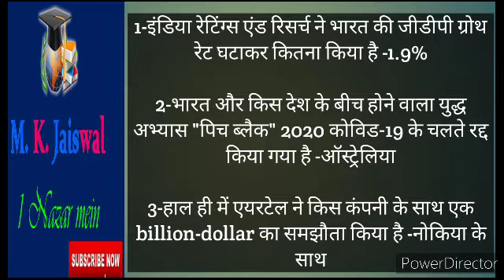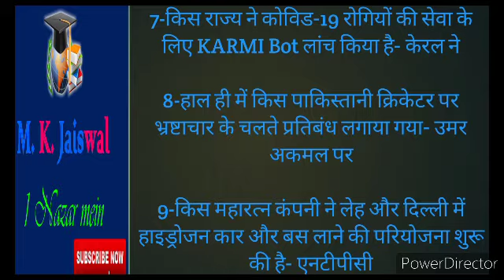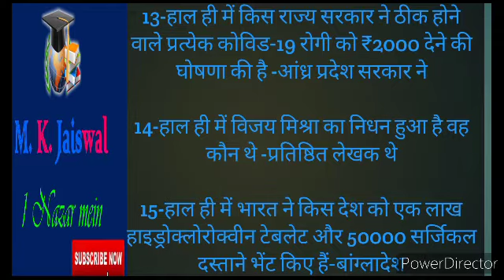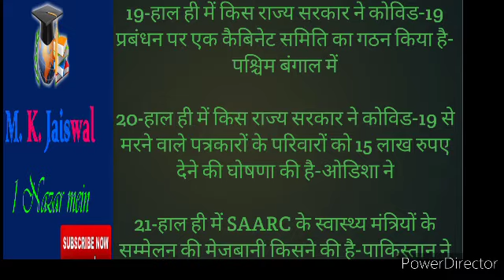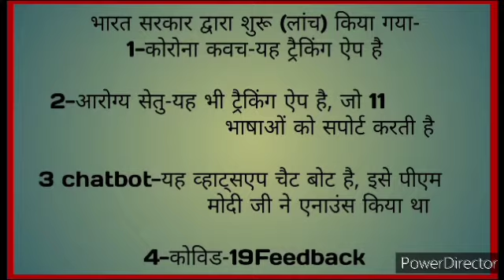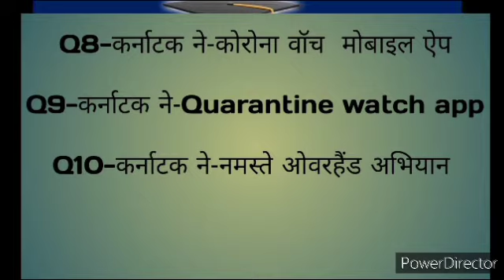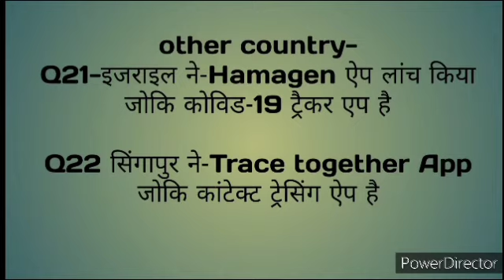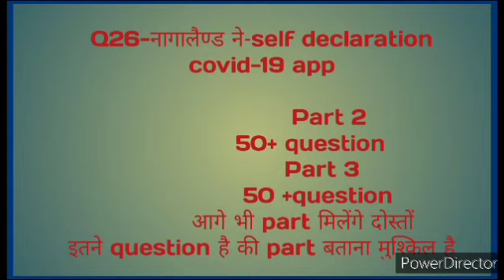Special current affairs Top 50+Questionsकोरोना के सभी app29April mkjaiswal#1najarताबड़तोड़ रिवीजन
दोस्तों इस छोटे से वीडियो में हमने स्पेशल करेंट अफेयर्स 50+
29 अप्रैल से जुड़े करेंट अफेयर्स के साथ-साथ पिछले दिनों में कोरोनावायरस से जुड़े ऐप को ही बताया है

जो रिवीजन की दृष्टि से आपके लिए इंपॉर्टेंट है
एक नजर इधर भी
1-All Current affairs ताबड़तोड़ रिवीजन 5 मिनट और 10 मिनट सबसे ज्यादा करेंट अफेयर्स के क्वेश्चन

दोस्तों हमारा संकल्प-हम बनाएं कुछ बेहतर कम समय में 🤔🤔🤔